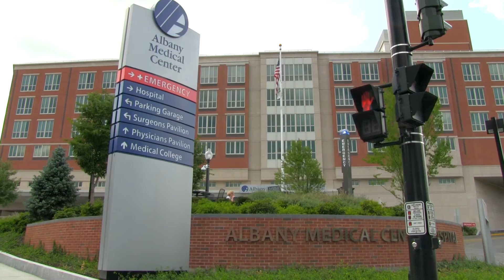A Family of Nurses at Albany Medical Center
Three generations from one family have served patients of Albany Medical Center with more than 50 years of experience.